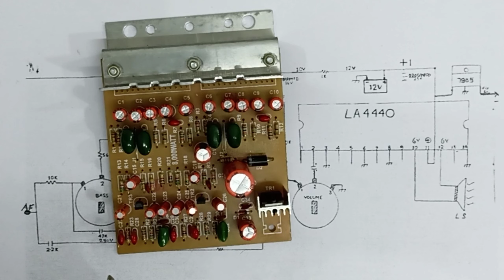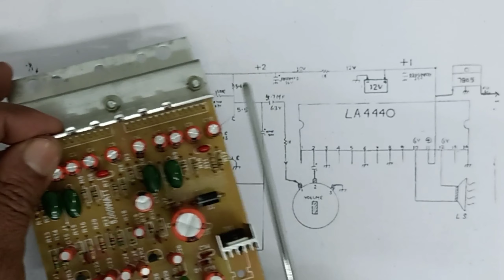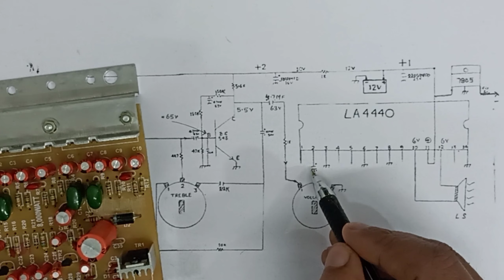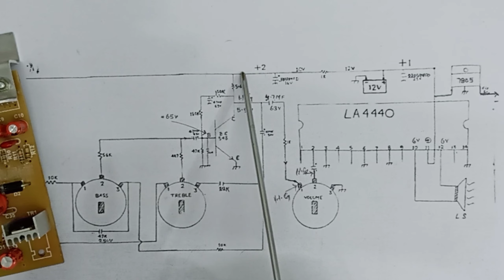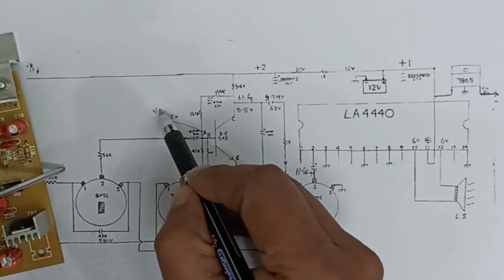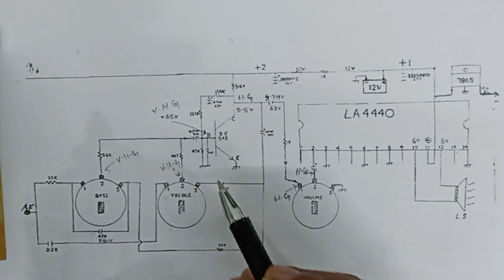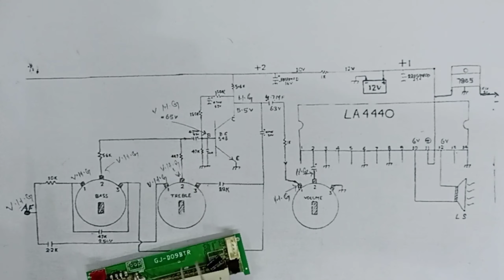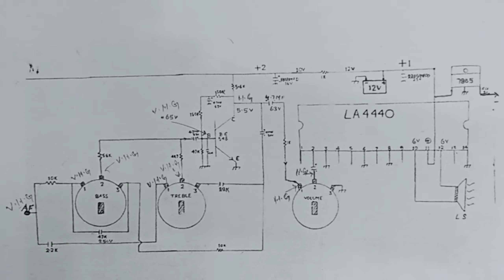4440 ऑडियो एंपलीफायर रिपेयरिंग / 4440 Audio Amp Step by Step Checking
4440 Audio Amplifier Step by Step Checking & circuit description by the help of circuit diagram